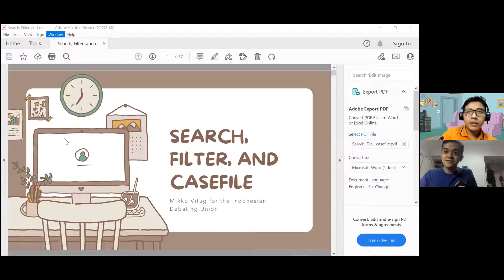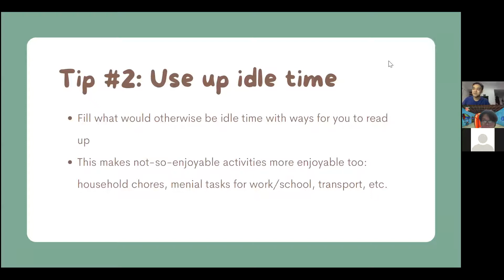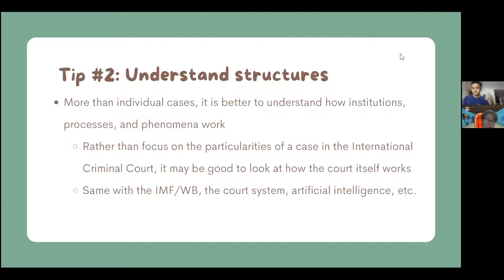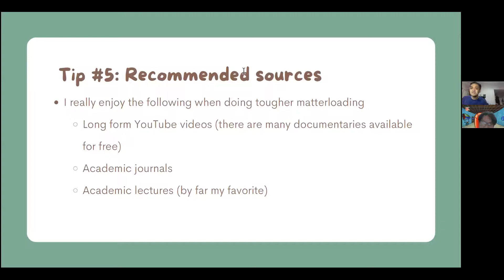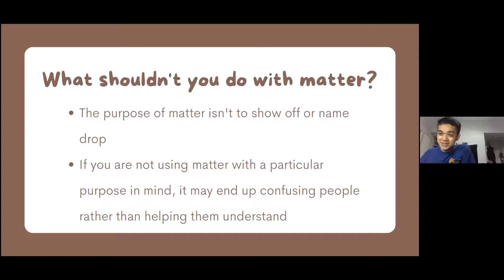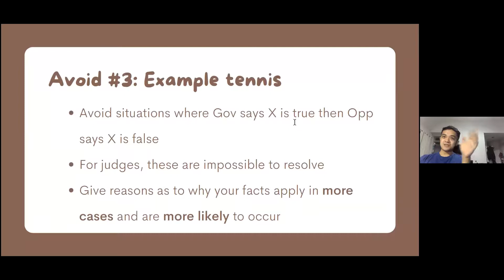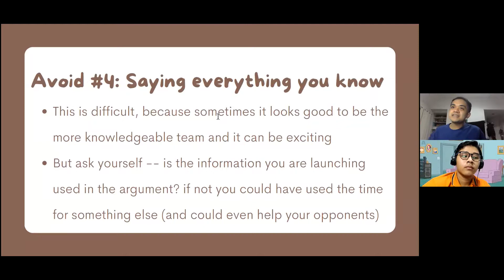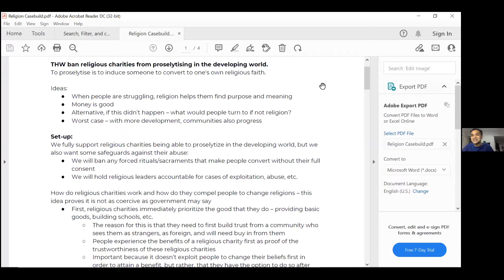IDN Workshop with Mikko Vitug